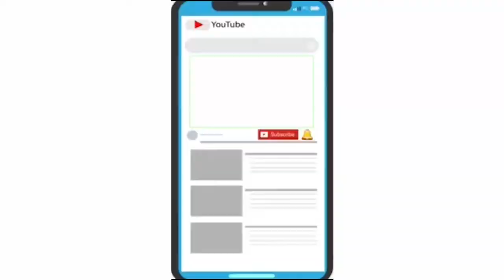News-કેરી નદી પાસે રમતા રમતા નદી કિનારે પગ લસરતતા તેઓ બાજુમાંનદી માં પડી ગયા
બિગ બ્રેકિંગ ન્યુઝ
બપોરે  3:00  કલાકે વલભીપુર તાલુકાના પીપળ ગામે કેરી નદી પાસે બહેન કપડા ધોવા માટે આવેલા હતા સાથે તનો ભાઈ પણ હતો પીપળ ગામના સારોલીયા જ્યોતિબેન કિશનભાઇ ઉમર વર્ષ પચ્ચીસ જાતે દેવીપુજક તેમનો ભાઈ પટેલિયા પ્રેમ કાળુભાઈ ઉંમર વર્ષ 10 કેરી નદી પાસે રમતા રમતા નદી કિનારે પગ લસરતતા તેઓ બાજુમાં કેરી નદી માં પડી ગયા ત્યાં જ તેની નજર તેના ભાઈ પ્રેમ પર પડતા તે પણ બચાવવા માટે નદી મા ખયા અને એપણ ડુબી જતા બાજુમાં રહેલા બધા બહેનોએ બૂમ પાડી આજુ બાજુની વાડીમાંથી ભાઈઓ આવતા તેમને બહાર કાઢવામાં આવ્યા ત્યારબાદ વલભીપુર 108 ને કોલ કરતા તુરંત વલભીપુર ૧૦૮ દોડી ગઇ હતી બંનેને વલભીપુર રેફરલ હોસ્પિટલ ખાતે લાવવામાં આવ્યા ફરજ પરના ડોક્ટરે શેટા સાહેબે બંનેને મૃત જાહેર કર્યા
 રી રાજન ભાણો બોટાદ